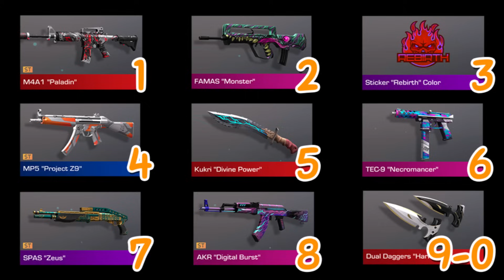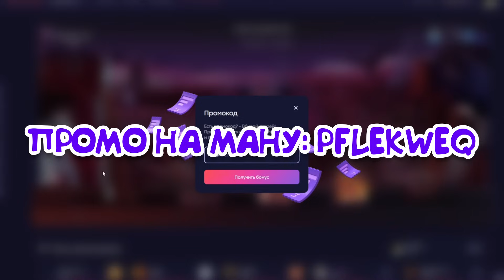😱 ШОК! ВЕЛЯ СПАЛИЛ НОВОЕ ОБНОВЛЕНИЕ 0.26.0 И ДАТУ ВЫХОДА ХЕЛЛОУИН ОБНОВЛЕНИЯ В STANDOFF 2!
Теги для продвижения: 😱 ШОК! ВЕЛЯ СПАЛИЛ НОВОЕ ОБНОВЛЕНИЕ 0.26.0 И ДАТУ ВЫХОДА ХЕЛЛОУИН ОБНОВЛЕНИЯ В STANDOFF 2!,ВЕЛЯ СПАЛИЛ НОВОЕ ОБНОВЛЕНИЕ 0.26.0 И ДАТУ ВЫХОДА ХЕЛЛОУИН ОБНОВЛЕНИЯ В STANDOFF 2!,веля,velya,веля спалил,стандофф 2,стандофф,стандоф,стандов,со2,стендоф,стендов,стэндоф,стэндов,дексен,дэксен,дексен со2,дексен стандофф 2,0.26.0,хеллоуин,halloween,standoff 2,standoff,standof,standov,stendof,stendov,dexen,dexen so2,dexen standoff 2,веля спалил дату выхода пасса,веля спалил обновление